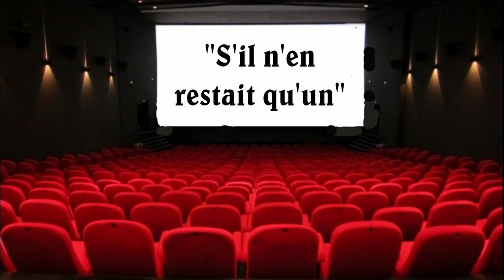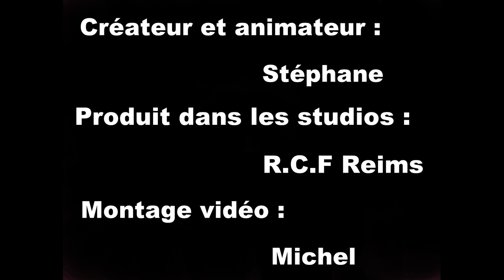Chronique cinéma RCF Reims / Ardennes du 22 Septembre 2020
Retrouvez ici mes sélections cinéma de la semaine en toute objectivité et sans langue de bois...
Retrouvez moi aussi sur Facebook avec  : @ChroniqueCineRcf